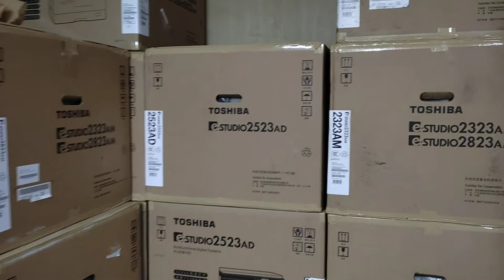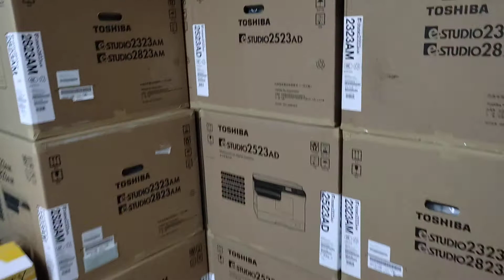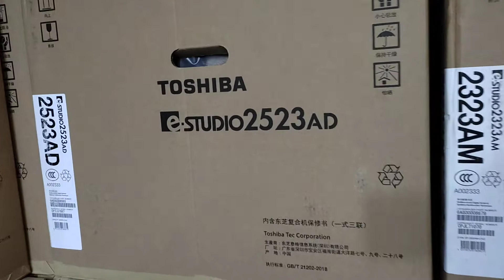A3 laminating machine price in Bangladesh - new universal office equipment 01757550875